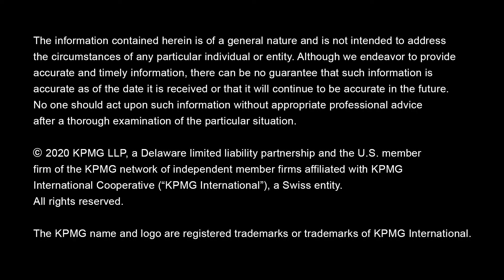Record Decline in Retail Sales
Retail sales declined by a record 8.7% in March due to the widespread mandatory closures of businesses as a result of COVID-19. KPMG Senior Economist, Ken Kim, breaks down the data and discusses the timing of when retail sales activity might improve.